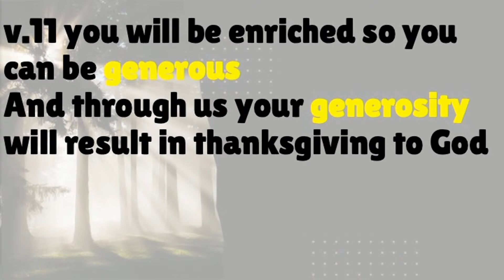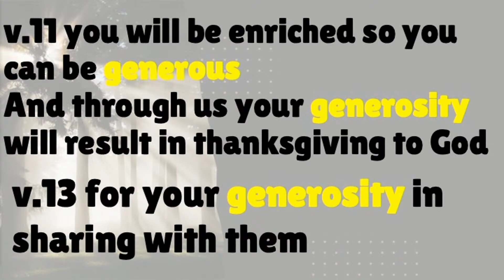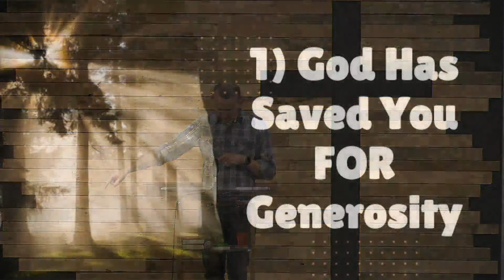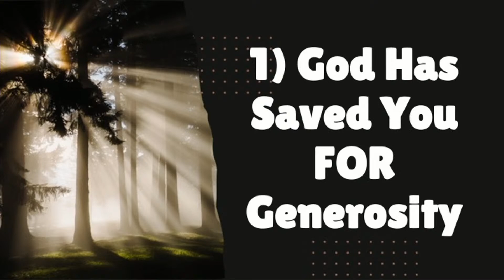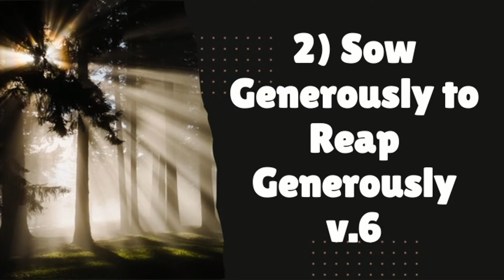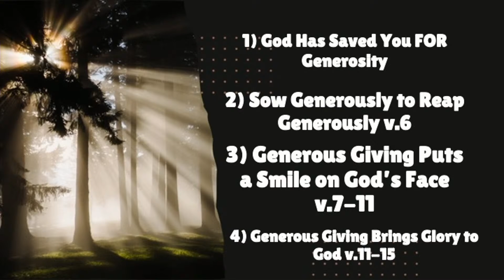Generosity Overload - 2 Corinthians 9:1-15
2 Corinthians : Extraordinary Message Through Ordinary Messengers
Speaker: Pastor Andy Rees